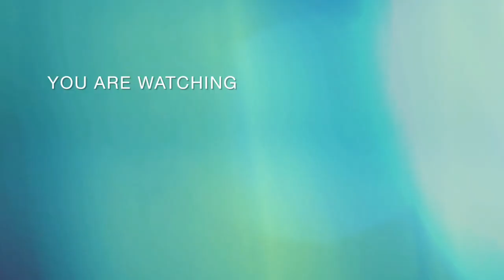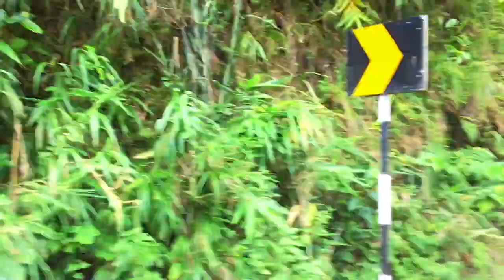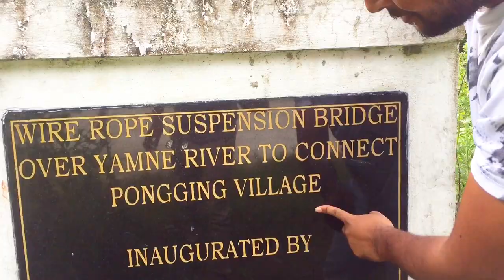World's most beautiful hanging bridges you must see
Hello Everyone! 👋

I'm Hemant Kumar, a passionate traveler 🌍 and a tech enthusiast 💻. If you're a fellow travel lover, solo adventurer, or simply someone who craves exploration, you've landed in the perfect spot for both informative and entertaining content.

This channel is my canvas to share the breathtaking vistas I've encountered on my journeys. 🌄 I'm confident you'll relish my videos, spanning topics like budget-friendly travel tips, route guides, and must-visit destinations.

So, fasten your seatbelts 🚀, because your next adventure begins right here with my channel! 😊

🙏 Thank you for being a part of this exciting journey! 🌟

"🌉 Breathtaking Beauty: Exploring a Stunning Hanging Bridge"
"🌿 Hanging Bridge Wonders: Nature's Marvels"
"🥾 Hiking Adventure: Crossing Breathtaking Hanging Bridges"
"👀 Captivating Views: Walking on a Glass-bottom Hanging Bridge"

"😱 The Beauty of Suspension: Hanging Bridge Escapade"
"🌁 Elevated Experience: Crossing Iconic Hanging Bridges"
"🌉 Overcoming Fears: Crossing Scary Hanging Bridges"
"🌉 Bridges to Wonder: The World's Most Stunning Hanging Walkways"
"🌲 Into the Wild: Exploring Hanging Bridges in Untouched Nature"
"🌲 Above the Trees: Stunning Hanging Bridges You Must Explore"
"🥾 Footsteps in the Clouds: Hiking Across Hanging Bridges"
"✈️ Aerial Escapes: Adventures on Hanging Bridges"
"🌱 Nature's Artistry: Walking Across Beautiful Hanging Bridges"
"🌍 On Top of the World: Journeying on Hanging Bridges"
"🌉 Bridges to the Unknown: Epic Hanging Bridge Explorations"
🌉 Heart-Stirring Beauty: Discovering a Grand Hanging Bridge NatureBeauty TravelGoals"
"🌍 World's Most Stunning Hanging Bridges You Must See WonderOfTheWorld TravelInspiration"
"🌿 Hanging Bridge Marvels: Nature's Wonders NatureWonders AdventureTime"
"🥾 Journey of Exploration: Conquering Breathtaking Hanging Bridges AdventureSeeker ScenicRoutes"
"👀 Mesmerizing Views: Walking on a Glass-bottom Hanging Bridge SpectacularSights AdventureTime"
"🌎 Unearthing Hidden Gems: Hanging Bridges Around the Globe HiddenTreasures TravelDiscoveries"
"🌉 Bridge to Tranquility: A Day on a Scenic Hanging Bridge NatureEscape Serenity"
"🌳 Natural Beauty: Strolling the Treetop Hanging Bridges CanopyWalk NatureLover"
"✈️ Sky-High Adventures: Exploring Hanging Bridges HighAltitude AdventurousJourney"
"🌉 Hanging Bridges - Nature and Engineering in Harmony EngineeringMarvel NaturalBeauty"
"😱 Suspenseful Beauty: Unveiling Hanging Bridge Marvels AweInspiring EpicExplorations"
"🌁 Elevated Experience: Crossing Iconic Hanging Bridges ElevatedViews IconicLandmarks"
"🌉 Overcoming Fear: Conquering Thrilling Hanging Bridges FearlessExplorer AdventurousSpirit"
"🌉 Bridges of Wonder: World's Most Beautiful Hanging Walkways WonderfulWorld BucketList"
"🌲 Into the Wilderness: Exploring Hanging Bridges in Untouched Nature WildernessAdventure NatureWalk"
"🌫️ Walking on Air: Reveling in Remarkable Hanging Bridges WalkingOnClouds SuspendedViews"
"🌉 Hanging Bridge Adventure: A Journey Above the Canopy AboveTheTrees AdventureTime"
"🌉 Aerial Vistas: Trekking the Most Beautiful Hanging Bridges AerialAdventures StunningScenery"
"🌿 Connecting with Nature: Hanging Bridge Getaway NatureConnection TravelEscape"
"🏞️ Picturesque Perches: Hanging Bridges in Natural Splendor ScenicSpots NaturalBeauty"
"🌁 Elevated Serenity: A Day on Hanging Bridges SerenityEscape ElevatedViews"
"🗺️ Bridging Worlds: Exploring Hanging Bridges in Exotic Locations ExoticAdventures WorldlyExploration"
"🌉 Hanging Bridges: A Gateway to Scenic Beauty GatewayToBeauty AdventureAwaits"
"☁️ Up in the Sky: An Aerial Hanging Bridge Adventure SkyHighAdventure BirdsEyeView"
"🌲 Above the Trees: Exploring the Most Stunning Hanging Bridges AboveTheCanopy TreeTopViews"
"🥾 Footsteps in the Clouds: Hiking Across Hanging Bridges CloudHiking OutdoorEnthusiast"
"✈️ Aerial Escapes: Thrilling Adventures on Hanging Bridges AerialExperiences AdventurousJourney"
"🌱 Nature's Artistry: Walking Across Beautiful Hanging Bridges NaturalMasterpiece ScenicRoutes"
"🌍 On Top of the World: Trekking on Hanging Bridges OnTopOfTheWorld HighAltitudeAdventure"
"🌉 Bridges to the Unknown: Epic Hanging Bridge Explorations ExploreTheUnknown AdventureAwaits"